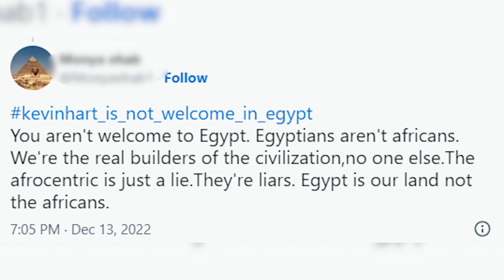Kevin Hart Is Said The REAL Egyptians Were Black....AND THEN THIS HAPPENED!